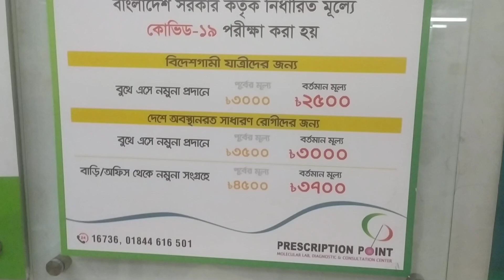বিদেশগামী যাত্রীদের কোভিড-১৯ পরীক্ষা ফ্রী।।। সাবস্ক্রাইব করবেন।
HI
this is JDAz Channel. I've one security/Other channel. In this Channel. I'm share my videos, travel vlogs,
lifestyle, Other, Varieties, Gaming, Technology, FUN, Kids all videos and everything about me etc.,

ইঞ্জিনিয়ার মোঃ আবদুর রহমান রুবেল

How much price Apple Mac Mini, Pro if anybody need call me apple mac #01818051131 What's Up

If there is any copy right issue in my video, please email or call me before taking any action.
 If there is any such issue I will remove that issue from my video.

 JDAz Technology & Security Information

Guangzhou LED TV Base:
Professional production and export:
15-100 inch LED TV,
Touch intelligent all-in-one machine,
Advertising machine,
Outdoor display
Export customization: OEM, SKD,
Production of high imitation brand LED TV:
LG's, Samsung's.
Long-term supply:
LED TV panel,
LED TV motherboard,
LED TV accessories
Welcome to Guangzhou to discuss cooperation.

Any models of CPU are available for desktop and server pc. Just tell me your requirements CPU models, I'll

 give you the best prices
New arrival smart watch. Pm me for more details. Thanks CT7 Plus